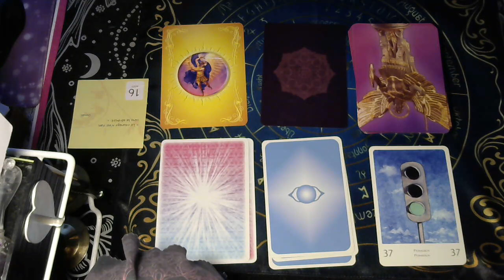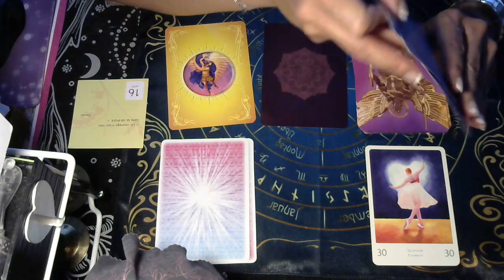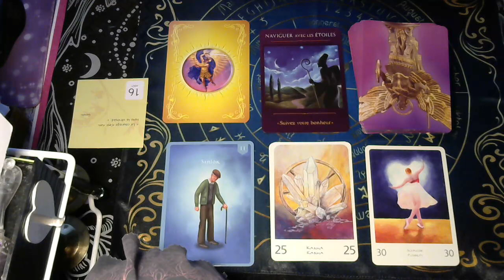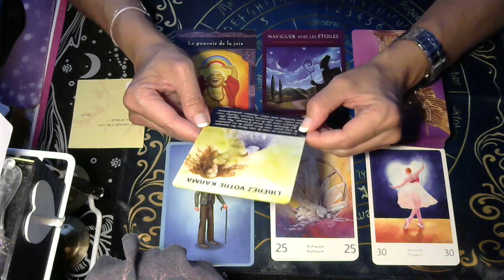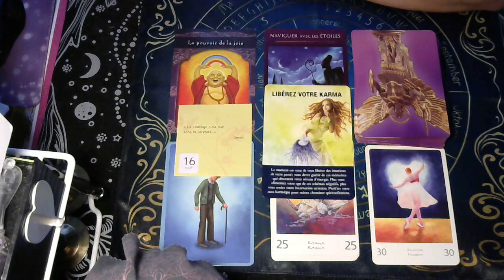LES ENERGIES POUR CE DIMANCHE 16 AOÛT 2020